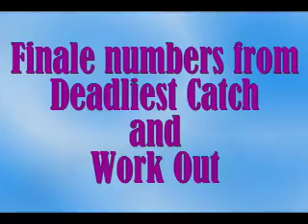Cynopsis 04/17/08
4/17: everybody's going green for Earth Day